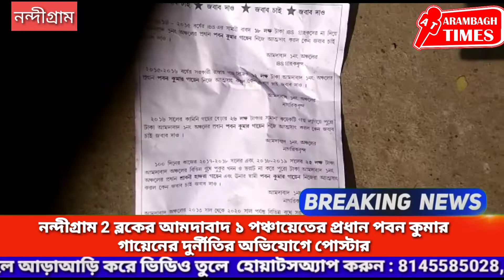নন্দীগ্রাম 2 ব্লকের আমদাবাদ ১ পঞ্চায়েতের প্রধান পবন কুমার গায়েনের দুর্নীতির অভিযোগে পোস্টার